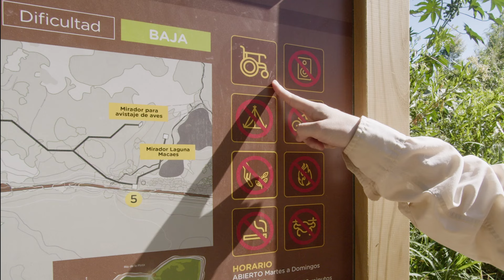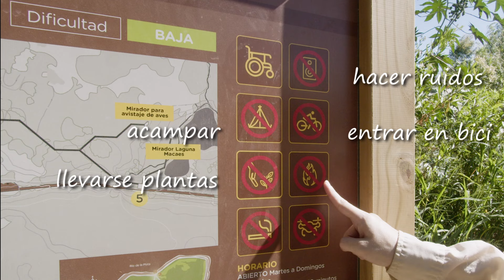Ep. 4: Paseando por la Reserva Ecológica Costanera Sur (aprender español en Argentina)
En el video de hoy los llevo a conocer la hermosa Reserva Ecológica de Puerto Madero. Espero que les guste :)

Big shoutout to Siarhei Borsuk, who did the filming and editing.